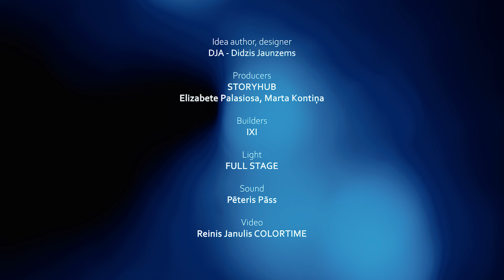DJA SALS open air installation 2020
Light and sound installation SALS at Rīga.lv
What it is? How it was made? 2 min video retrospection!

Video by Reinis Janulis COLORTIME